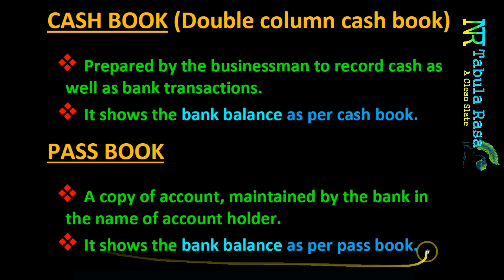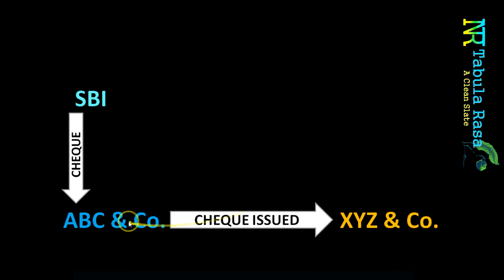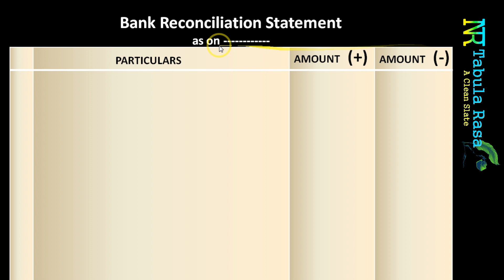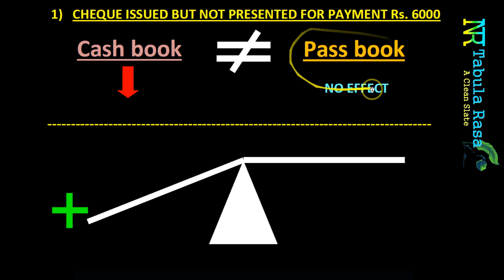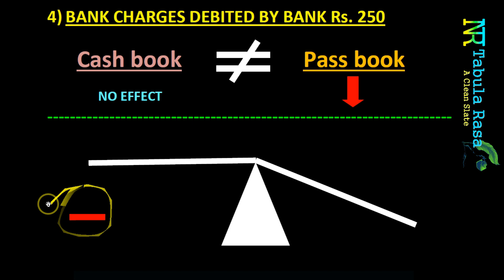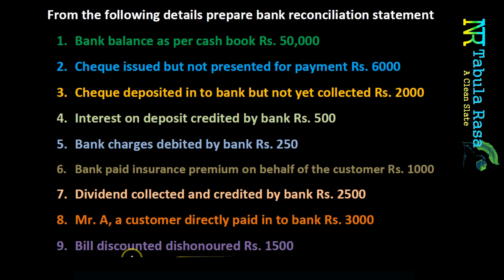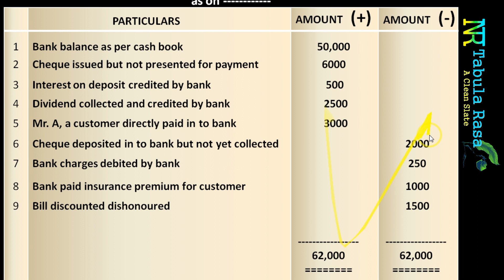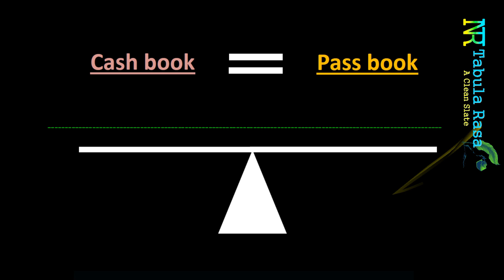BANK RECONCILIATION STATEMENT WITH ILLUSTRATION | BRS | MALAYALAM | PLUS ONE FOCUS AREA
പ്ലസ് വൺ അക്കൗണ്ടൻസിയിലെ പ്രധാന ടോപ്പിക്ക് ആണ് 'Bank Reconciliation Statement'. വളരെ എളുപ്പത്തിൽ മനസിലാക്കാൻ സാധിക്കുന്ന രീതിയിലാണ് ഇവിടെ വിശദീകരിച്ചരിക്കുന്നത്. ഈ ക്ലാസ് നിങ്ങൾക് ഉപകാരപ്പെട്ടാൽ ,ഇത്തരത്തിലുള്ള കൂടുതൽ ക്ലാസ്സുകൾക്കായി ഈ ചാനൽ ('Tabula Rasa - A Clean Slate') SUBSCRIBE ചെയ്യൂ,. പുതിയ നോട്ടിഫിക്കേഷന് വേണ്ടി BELL ഐക്കൺ ക്ലിക്ക് ചെയ്യൂ. ലൈക് ചെയ്യൂ. നിങ്ങളുടെ ഫ്രണ്ട്സിനു ഷെയർ ചെയ്യൂ. നിങ്ങളുടെ അഭിപ്രായങ്ങൾ കമന്റ് ബോക്സിലൂടെ ഞങ്ങളെ അറിയിക്കൂ.

Learn Easy Account Simple Accounts academy of accounts,AOA,brs in malayalam,bank reconiliation statement class 11,bank reconciliation statement in malayalam ,brs statement,
What is bank reconciliation statement?
How to prepare bank reconciliation statement?
Accounting in Malayalam
brs,BRS,bank reconciliation statement,
Plus one accountancy,chapter five,bank reconciliation statement,in malayalam